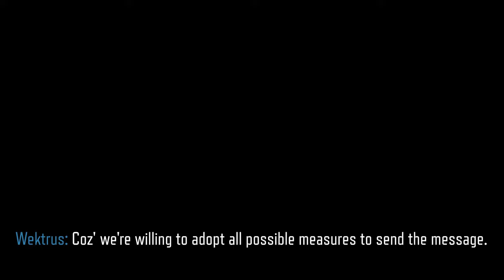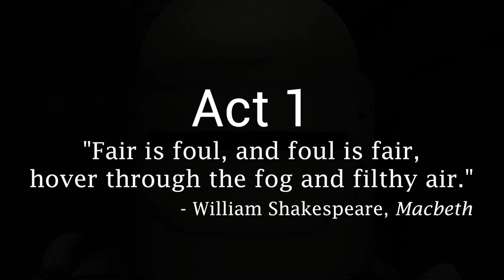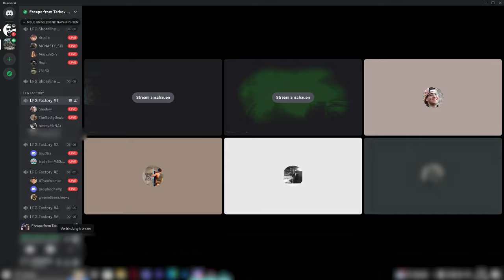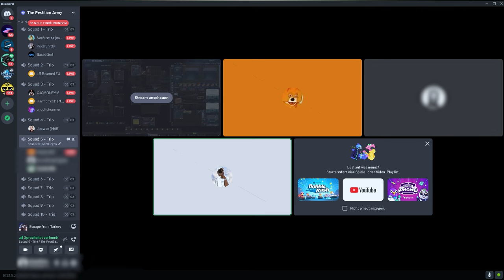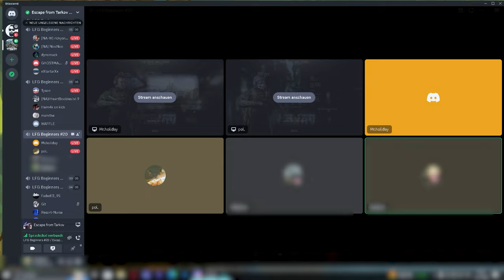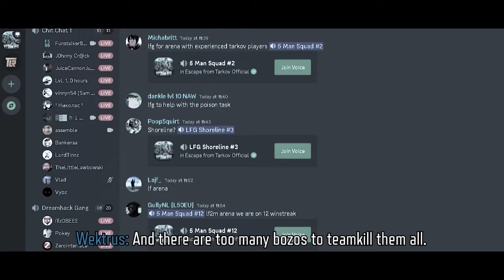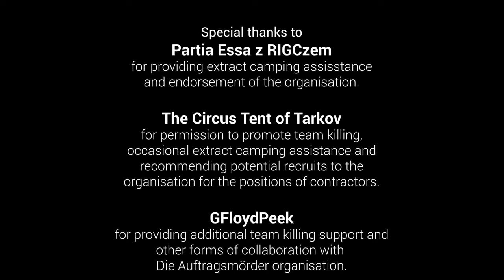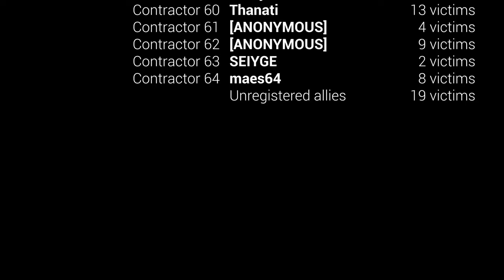Backstabbers - Escape from Tarkov Total Team Killing Compilation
Escape from Tarkov Official server consists of a stupendous number of people looking for teammates to join the party and set off on a journey to the world created by BattleState Games. In Escape from Tarkov, you can lose your life at any moment, and every EFT player should bear this fact in mind before clicking on the "Ready button." However, most of them fail to realize that death can come even from one of their brothers-in-arms. For that reason, I set off on a quest to teach those naive people not to trust strangers on LFG servers and founded DAM Organisation to hire contractors to assist me in my campaign.

Make sure to also have a look at my contractors' YouTube channels where they upload similar videos:
@ThornEthics - a.k.a. Contractor number 48
@FourDeadTeammates - a.k.a. Contractors 58 and 59

🕐TIMESTAMPS🕐
0:00 Introduction
0:50 Act 1 - Fair is Foul
7:37 Act 2 - Contract Killers
17:49 Act 3 - Cope'n'seethe
25:14 Act 4 - The last Tango of Wektrus
32:04 Final Conclusion
32:35 End Credits

❓ INFORMATION ABOUT ME ❓
🎮 - STEAM: Wektrus
🎵 MUSIC 🎵
➡️ DAM soundtrack - Mr. F
📢This is the last episode of my Tarkov Team Killing YouTube series!